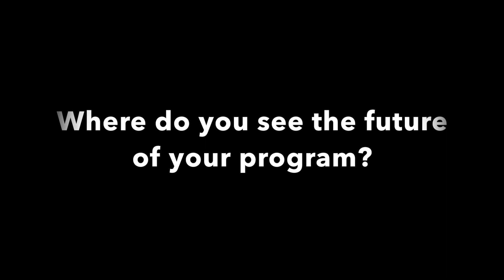Meet the Haverford Coaches: Katie Zichelli (Women's Lacrosse)